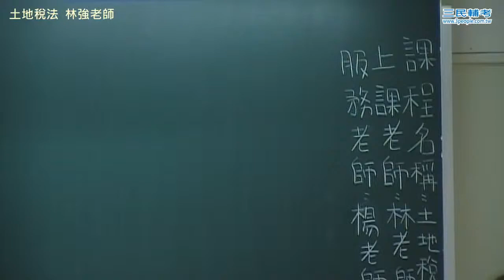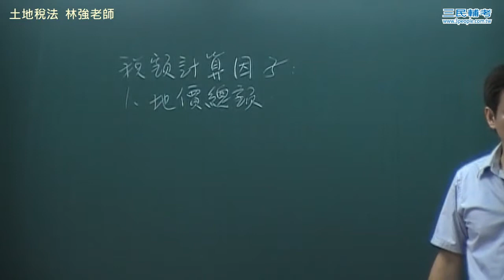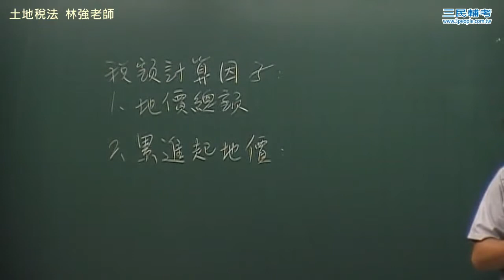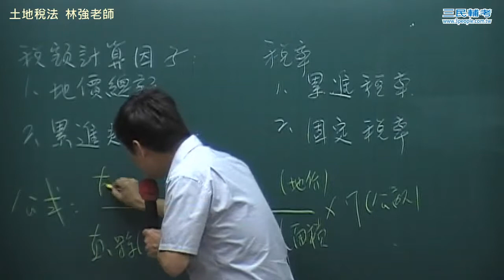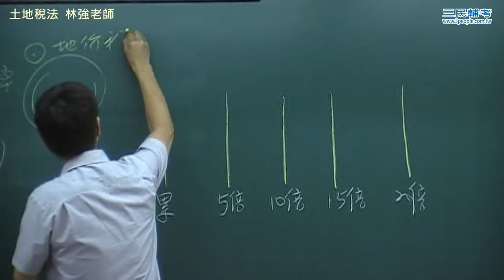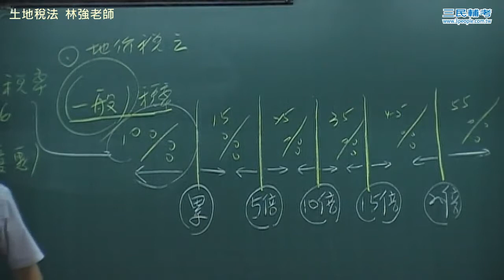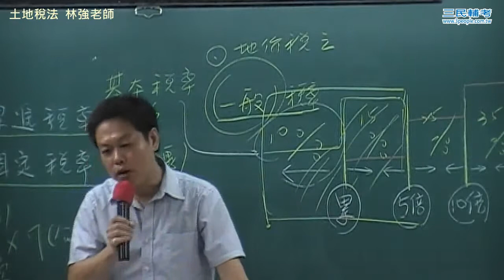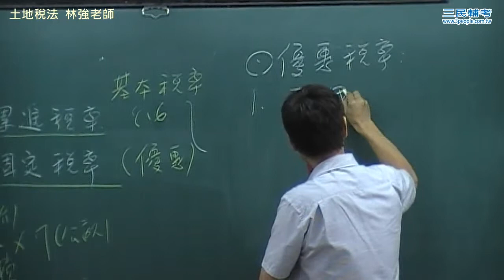土地稅法（不動產）-林強老師【三民輔考】